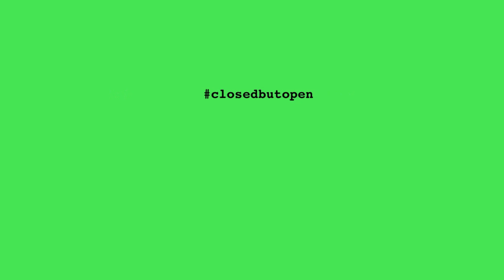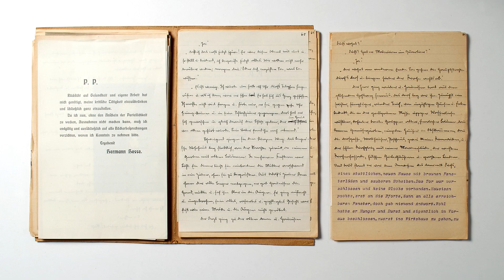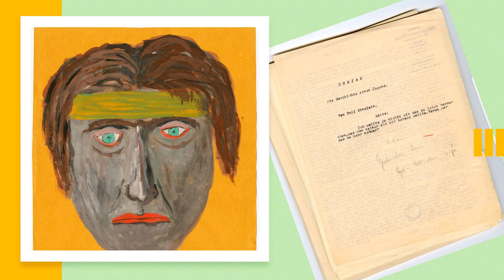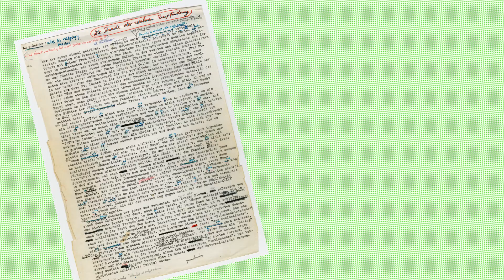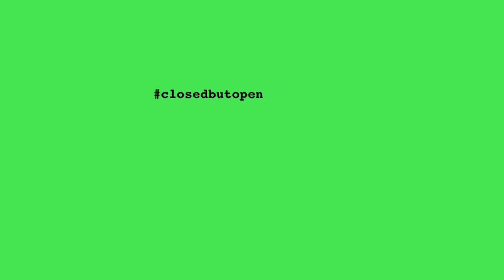closedbutopen "Die Seele" / Nobelpreisträger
Thomas Mann, Hermann Hesse, Nelly Sachs, Günter Grass, Herta Müller, Peter Handke – sie alle bekamen den Nobelpreis für Literatur. Tamara Meyer, Volontärin in den Literaturmuseen, stellt einige ihrer Marbacher Spuren vor, die wir in der Dauerausstellung "Die Seele" zeigen.